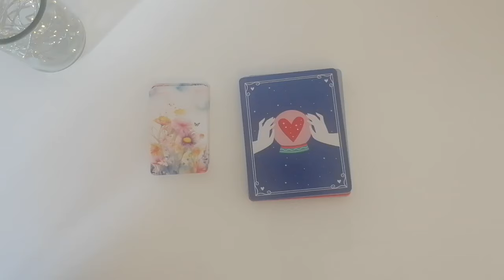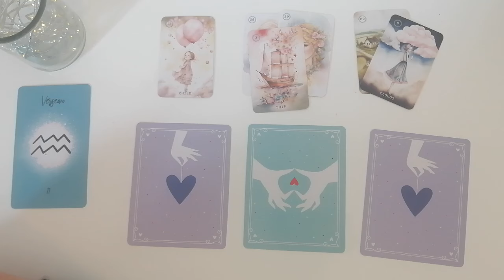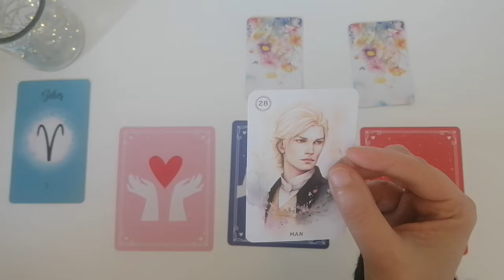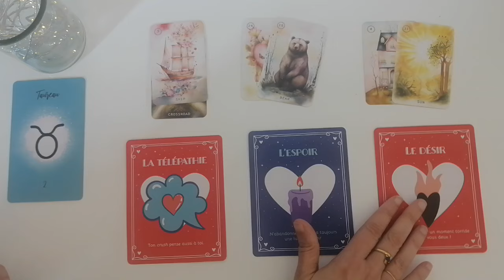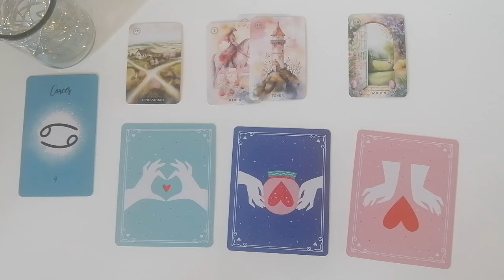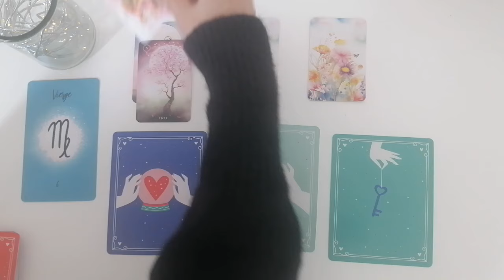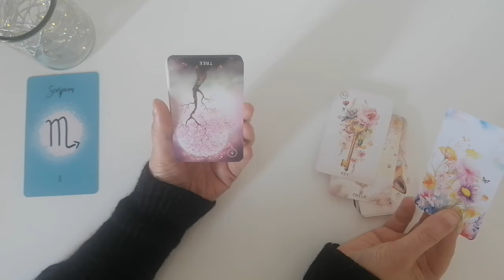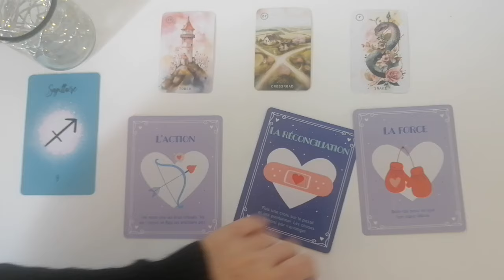🌞Semaine du 13 mai au 19 mai 2024 | Signe par Signe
Intro/présentation des oracles utilisés 0:00:00
Capricorne 0:00:44
Verseau 0:11:23
Poisson 0:22:03
Bélier 0:32:50
Taureau 0:43:20
Gémeaux 0:55:34
Cancer 1:05:07
Lion 1:14:16
Vierge 1:24:03
Balance 1:35:48
Scorpion 1:45:55
Sagittaire 1:55:41